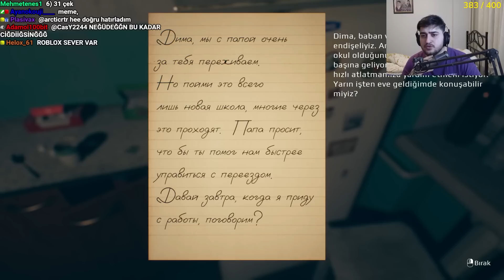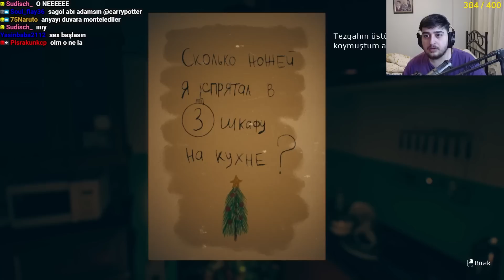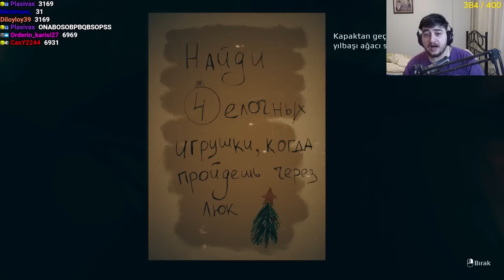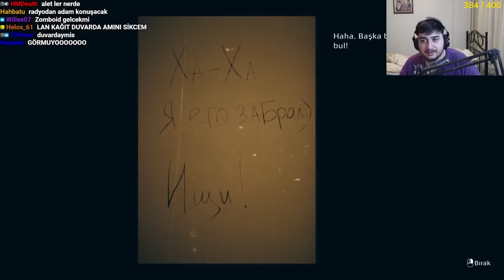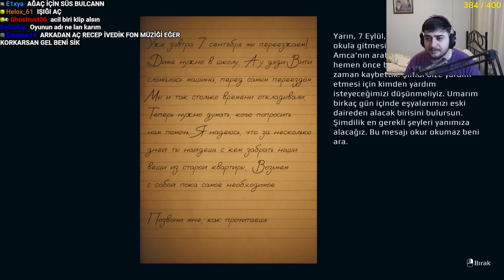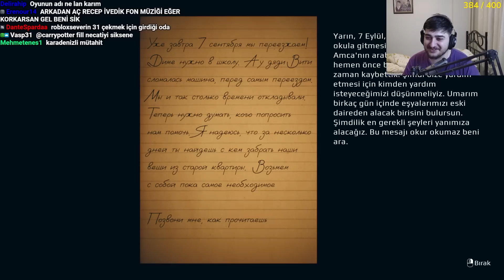September 7th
Hepinize selamlar dostlar, September 7th türkçe oynanış videosuna hoşgeldiniz. Bugün September 7th adlı oyunu oynuyoruz ve terk edilmiş bir apartmana giriş yapıyoruz. Bakalım bu apartmanda başımıza neler gelecek? İyi seyirler.

Selamlar, ben Carry Potter. Bu kanalda korku ağırlıklı oyunların videolarını bulabilirsiniz. Her türden korku oyununu oynuyor ve sizi elimden geldiğince eğlendirmeye çalışıyorum. Genel olarak Twitch üzerinden yaptığım yayınların tekrarını buraya atıyorum. Anlayacağınız asıl olay Twich platformunda dönüyor. Bu kanalda korkmayı seven, korku oyunlarına tutkusu olan ve korku oyunları oynayan insanları izlemeyi seven insanlara hitap ediyorum diyebilirim. Playstation 1, VHS grafikli oyunlardan tutun güncel korku oyunlarına, creepypasta bazlı korku oyunlarına kadar hepsini oynuyorum. Sadece korku ile de kalmıyor yeri geldiğinde komedi , aksiyon , seçimli hikayeli oyunlar , macera oyunları ve online rekabetçi oyunlar da oynuyorum.